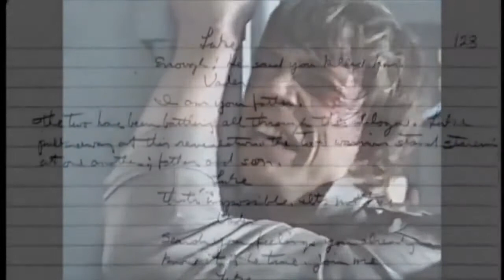٭٭Mandela effect٭٭Proof٭٭ Darth Vader does say Luke, I am your father ٭٭Star wars٭٭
I've just compiled, what I believe to be the most compelling and irrefutable evidence out there regarding this .

Extended version of 1st video I made with more dialogue from Mark Hamill and James Earl Jones talking about the famous line Luke, I am your father.

James Earl Jones (the voice of Darth Vader) recites the dialog from the Star Wars script, Luke I Am Your Father.

James Earl Jones,the voice of Darth Vader talks about the famous line in Star Wars The Empire Strikes Back.. Luke, I am your father. A little longer version.

from channel: Elinor Quind